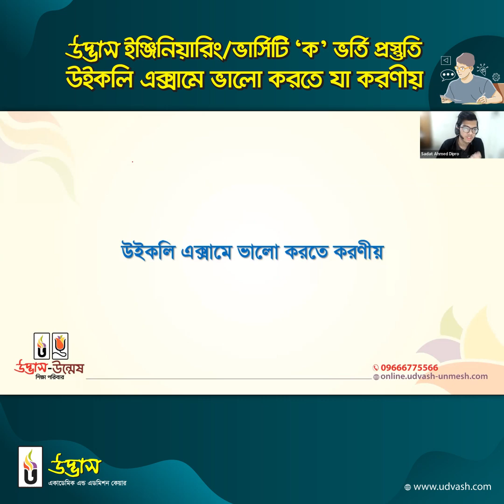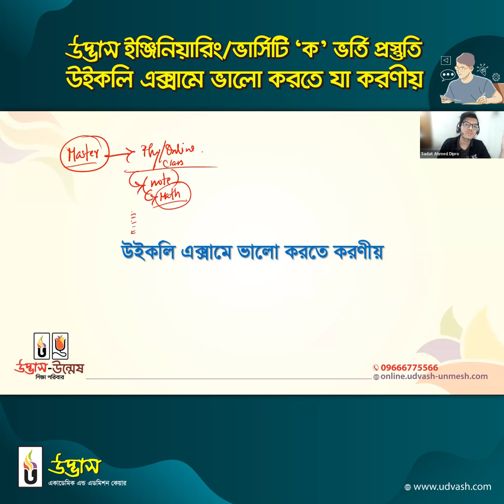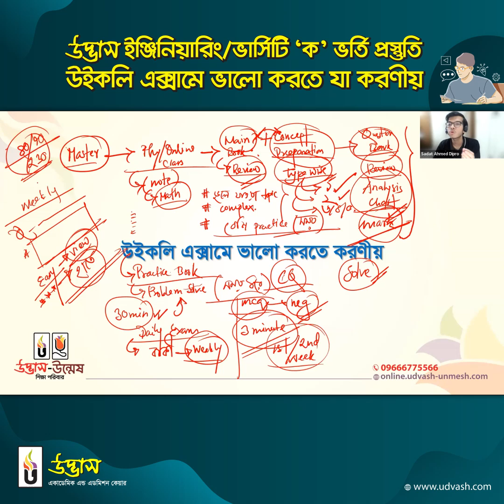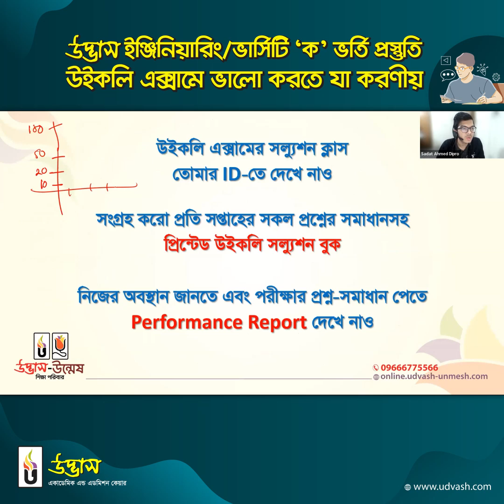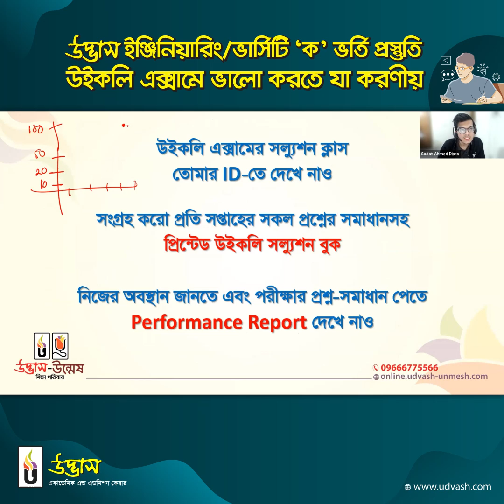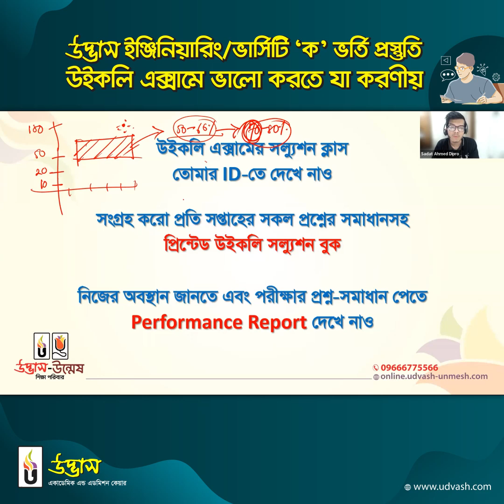উদ্ভাস ইঞ্জিনিয়ারিং/ভার্সিটি ‘ক’ ভর্তি প্রস্তুতি উইকলি এক্সামে ভালো করতে যা করণীয় | UDVASH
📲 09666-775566